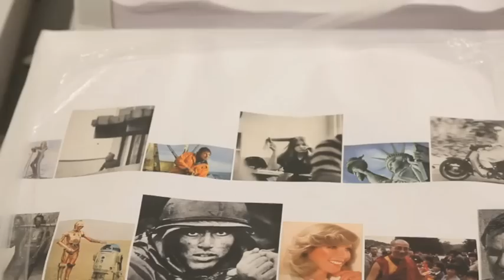Mike D in "Transmission LA: AV Club" by Joe Termini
The artist, producer and founding member of Beastie Boys Mike D unveils the "grown up theme park" he has curated at MOCA in Los Angeles.